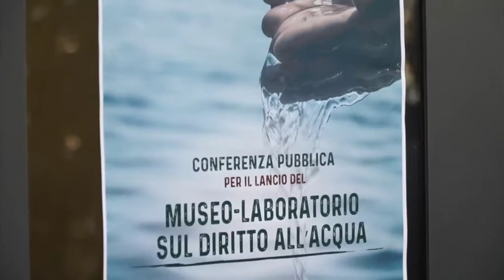Riccardo Petrella - La scomparsa dell'acqua come bene universale, un pericolo reale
Il Prof. Petrella spiega le ragioni che hanno portato alla creazione del Mus-Lab, un progetto che ribadisce e difende la centralità dell'acqua in quanto bene universale per la società.
La rarefazione dell'acqua porta a una riduzione del concetto di bene comune, aprendo un nuovo capitolo di storia: la fine della società dei diritti.